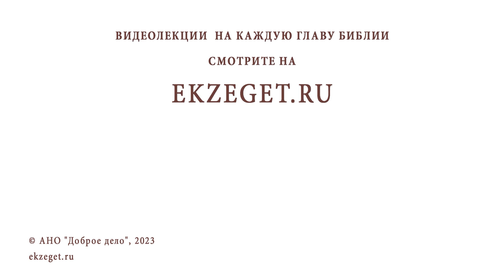Преподобный МАКСИМ ГРЕК. Священник Валерий Духанин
Команда Экзегет.

В сегодняшнем видео на библейском портале Экзегет вместе со священником Валерием Духаниным вспоминаем преподобного Максима Грека.

🔸  Удивительный святой
🔸  Большая борода
🔸  Греция под властью турок
🔸  Европейский гуманизм
🔸  Флоренция - вторые Афины. Получение образования
🔸  Борджиа. Кризис католицизма. Рациональный скептицизм
🔸  Джироламо Савонарола - пророк-обличитель западного общества
🔸  Костер тщеславия
🔸  Монашеский постриг на Афоне
🔸  Толковая Псалтирь Василия III
🔸  Путь в Москву
🔸  Ошибки переписчиков
🔸  Обличение ошибок католичества
🔸  Обличение астрологии, суеверий, обрядоверия
🔸  "Иосифляне" и "нестяжатели"
🔸  Обличение великого князя
🔸  Прекращение общения с Константинополем из-за унии
🔸  Суд над Максимом Греком
🔸  Заключение Максима Грека. Канон Святому Духу
🔸  Увещевание Иоанна Грозного
🔸  Мощи Максима Грека